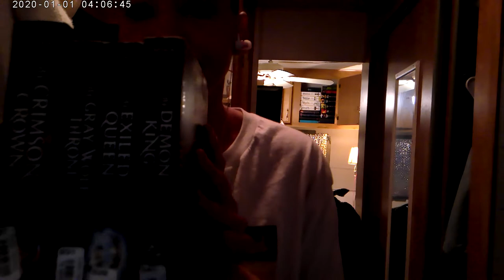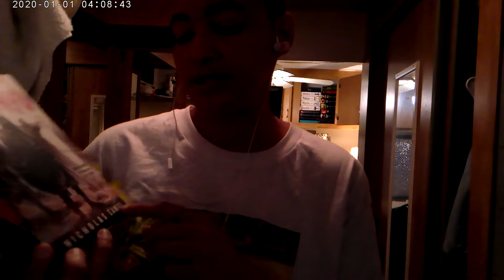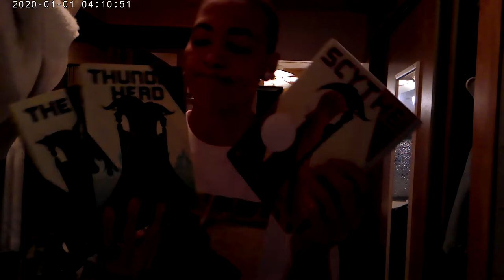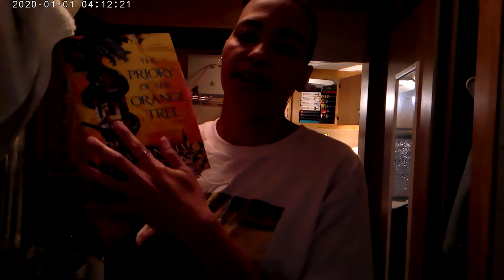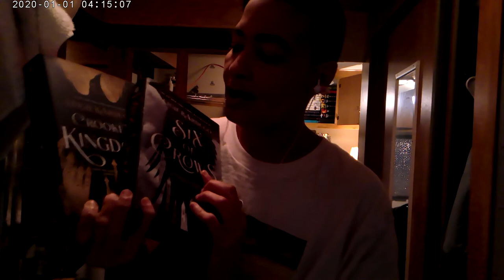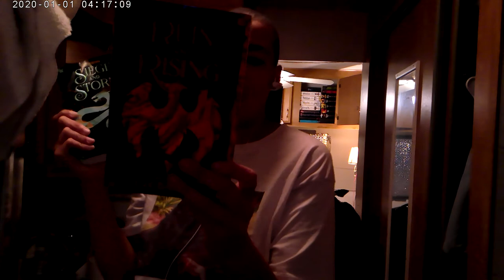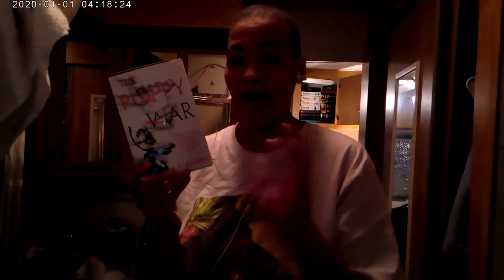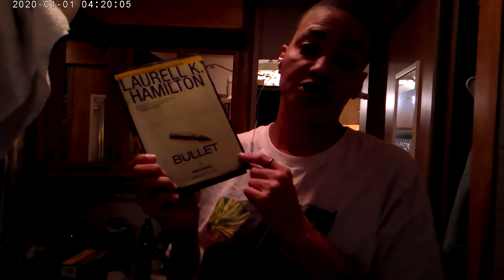Book Haul Part 1out of 2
OPEN ME:

I HOPE YA'LL LIKE THIS VIDEO I'LL HAVE MORE VIDEOS ON MY CHANNEL THIS SUNDAY AND MONDAY SO BE THE LOOK OUT GUYS LOVE YA'LL I HOPE YA'LL ENJOY THIS VIDEO SEE YA'LL SUNDAY AND MONDAY FOR ALL MY FUTURE VIDEOS UPLOADING MONDAYS AND TUESDAYS ON MY DAYS OFF ON MY NIGHT JOB SEE YA"LL SOON BYE YA"LL

LOVE
Monique

i want to thank everyone that haves supported me in the youtube and haves been with me since i started 2 years ago  i love you all and thanks for watching as always